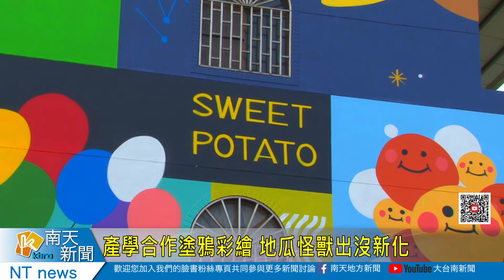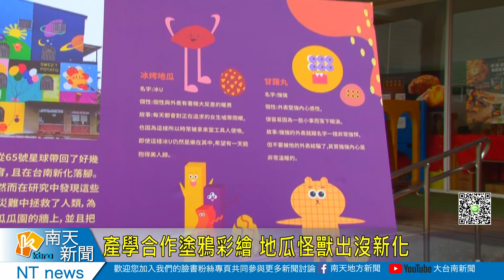產學合作塗鴉彩繪 地瓜怪獸出沒新化20210220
產學合作塗鴉彩繪 地瓜怪獸出沒新化
這幾年來彩繪裝置越來越有創意，台南新化一間地瓜觀光工廠，特別跟崑山科技大學公廣系產學合作，將工廠外面大片牆面進行彩繪，上頭由地瓜化身各式各樣的怪獸，相當古椎，就連工廠最出冰烤蕃薯也變成有長長的腳的怪獸，因面積超大，有趣味，業者希望可以吸引過路客人，讓這裡變成打卡地標。